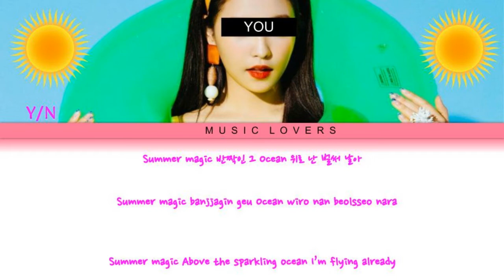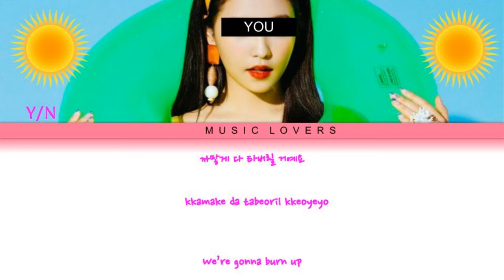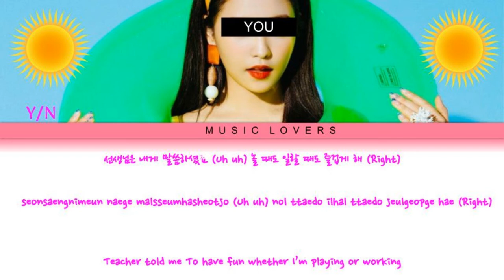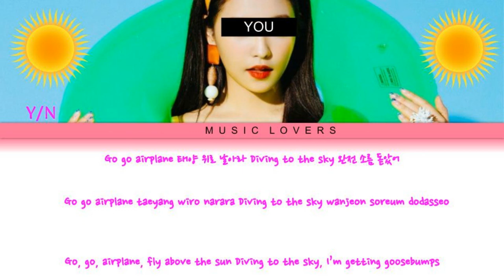POWER UP/YOU AS A SOLOIST/ORIGINALLY BY RED VELVET/HAN/ROM/ENG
SALANGHE~❤❤❤❤💜💜💜💜💙💙💙